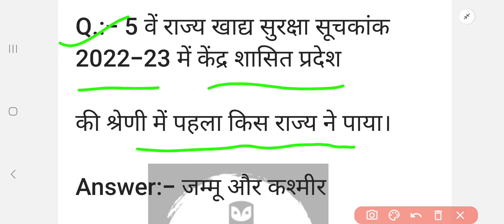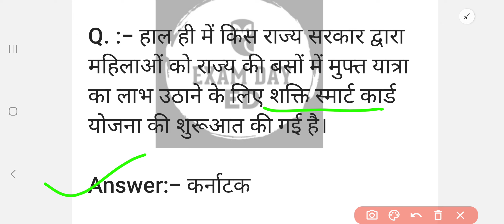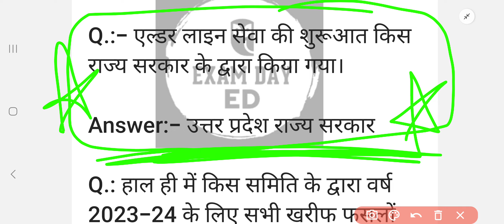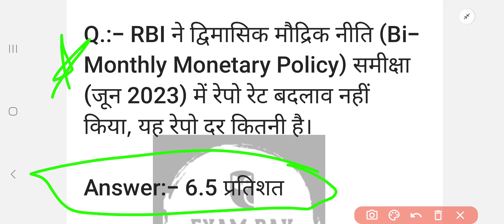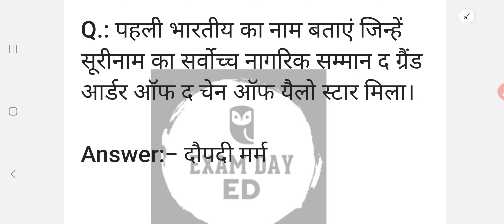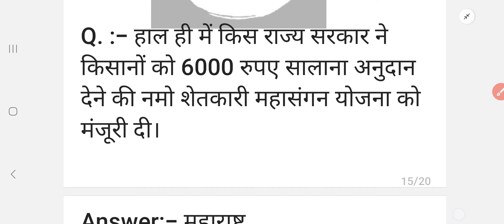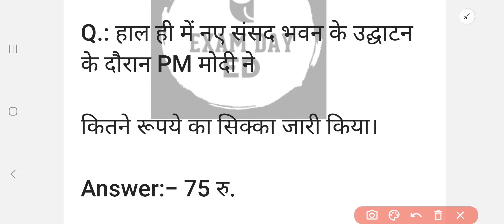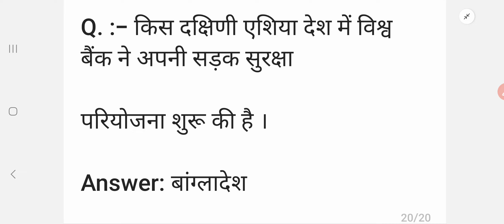VDO Re exam 🔥 current affairs 🔥 एक ही वीडिओ में 🎯💥 last 6 months current affairs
फ्री pdf notes के लिए 👇👇👇👇
comment करे - PDF NOTES ✅

vdo re exam current affairs

vdo re exam current affairs utkarsh classes

vdo re exam current affairs marathon

vdo re exam current affairs by ravi p tiwari

vdo re exam current affairs book

vdo re exam current affairs study for civil services

vdo re exam current affairs by kumar gaurav sir

vdo re exam current affairs by gaurav sir

vdo re exam current affairs exampur

vdo re exam current affairs rojgar with ankitcurrent affairs vdo re exam

current affairs vdo exam 2023

current affairs vdo exam 2022

current affairs vdo exam

current affairs video kaise banaye

current affairs vdo re exam 2023

current affairs video 2023

current affairs video 2022

current affairs video editing#vdoreexam